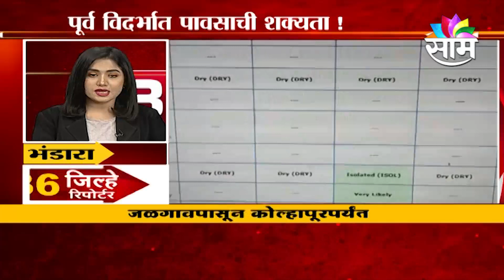36 जिल्हे 36 रिपोर्टर | शेतकऱ्यांसाठी कर्जमाफीची मोठी बातमी | भाग 01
36 जिल्हे 36 रिपोर्टर | शेतकऱ्यांसाठी कर्जमाफीची मोठी बातमी |  भाग 01